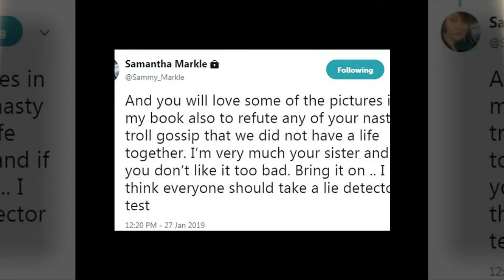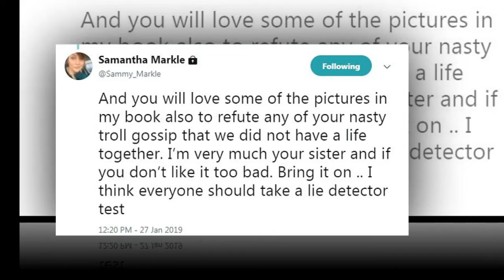Meghan felt she was being taken advantage of when she learned Samantha was writing a book about her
How Meghan Markle burst into tears when she learned half-sister Samantha was writing 'The Diary of Princess Pushy's Sister' - and is now claiming to friends she doesn't 'read about herself'